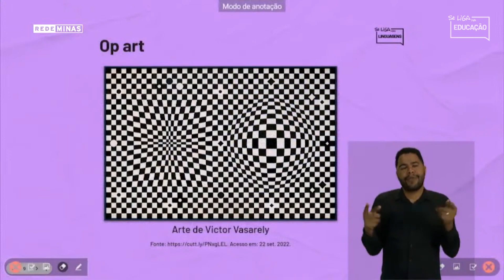OP ART - Se Liga Rapidin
Você sabia que o branco é a presença de todas as cores e que o preto é a ausência de cor?

Ficou na dúvida?

O professor André Mázio explica!